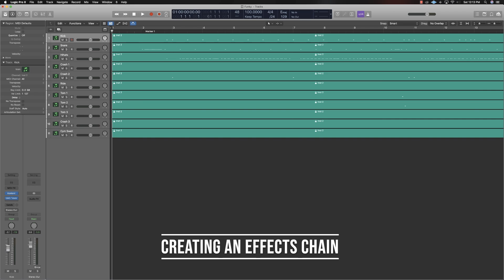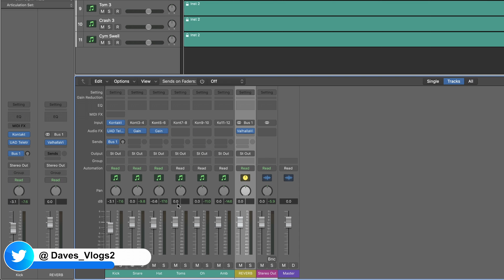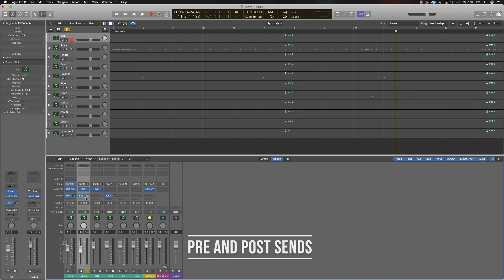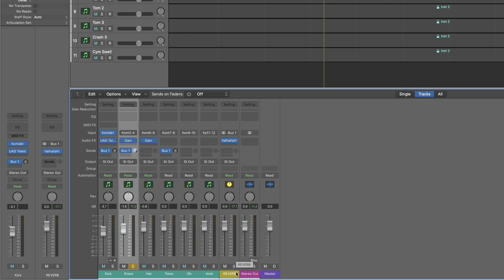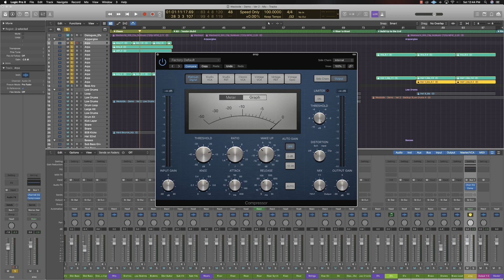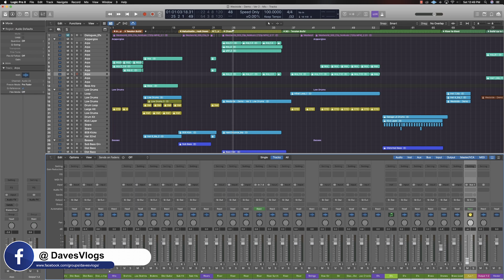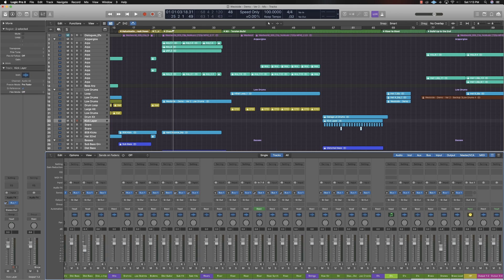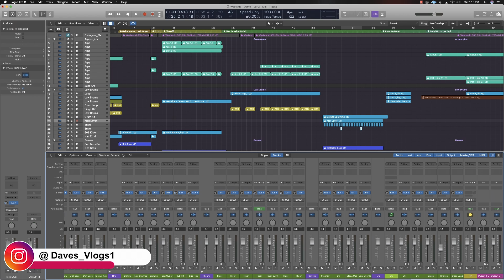ஆக்ஸ் மற்றும் அதன் பல்வேறு பயன்பாடுகள்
இந்த வீடியோவில் நாம் auxiliaries அல்லது ஆக்ஸ் மற்றும் அதன் பல்வேறு பயன்பாடுகளைப் பற்றி பேசுவோம்

In this video we will be talking auxiliaries or aux and its various uses inside of logic

Gear i Use :

Computer : Imac 27" 2017 Model

Sound Card : UAD Arrow

Controller 1 : Nektar Impact LX61+

Controller 2 : Novation Impulse 61

Drum Trigger : Akai MPC Element

Headphones : Beyer Dynamic DT 770 Pro

Speakers : KRK Rokit